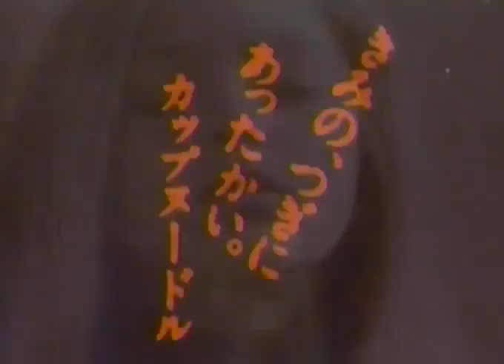アナログな時代 レア映像(rare) そして僕は途方に暮れる 大沢誉志幸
サワケン
Main channel Sawake